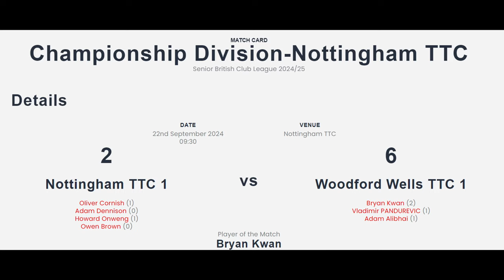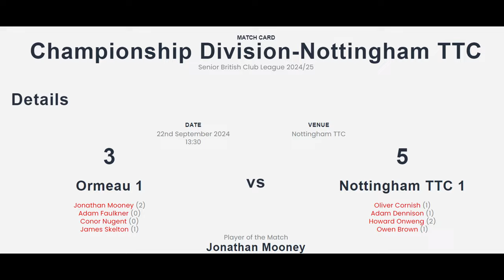SBL Championship Week 1 Day 2 - VLOG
Second Day and Weekend of SBL Championship division Playing for Nottingham TTC.
Teams played today Woodford Wells and Ormeau.
Team members:
Olly Cornish N1
Adam Dennision N2
Myself N3
Owen Brown N4

00:00 - Opening
00:33 - Match vs Woodford Wells
10:00 - Match vs Ormeau
20:14 - Blooper